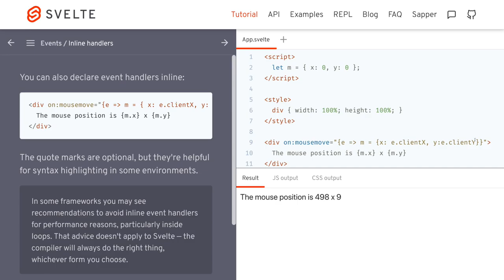1309 🍹 5b Udalosti / Inline ovládače udalostí - Svelte slovensky